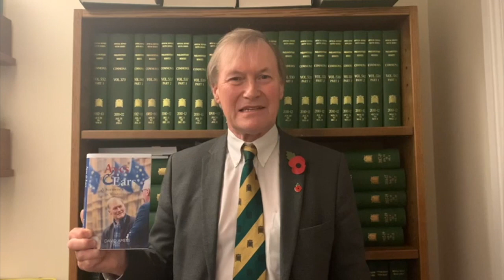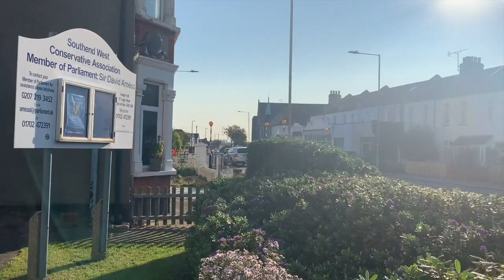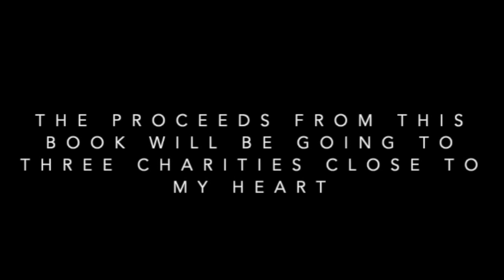The Cotswolds and Copeland Book Tour - Ayes & Ears: A Survivor's Guide to Westminster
Or from Amazon

The proceeds from my book will be going to three charities which are very close to my heart: